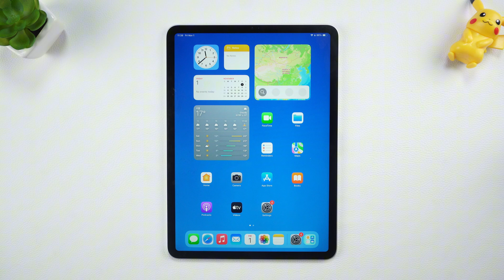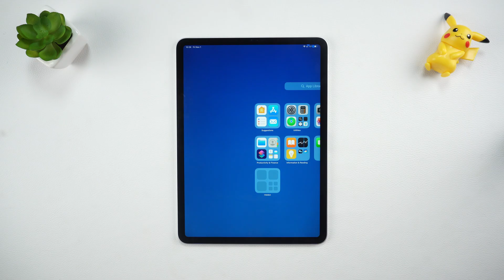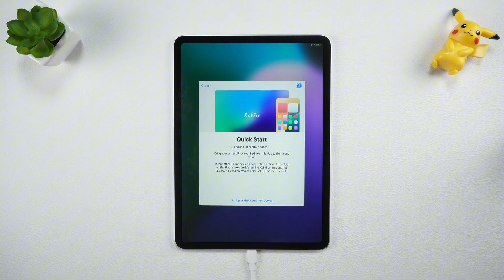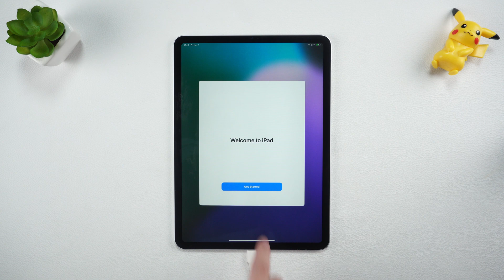Hard Reset Any iPad - How to Factory Reset iPad | 3 Easy Ways | 2024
Want to Factory Reset ipad/Hard Reset iPad To Factory Setting to sell?  If your iPad is lagging or you're preparing to sell it, a factory reset is a smart way to make it feel like new again while ensuring all personal data is erased. In this video, we’ll show you three easy methods to reset any iPad back to factory settings.

⏱ *TIMESTAMP*
00:00 intro
00:29 Method 1: Reset iPad with Settings
00:59 Method 2: Reset iPad with itunes
02:14 Method 3: Reset iPad with Tenorshare Reiboot

💡 *How to Factory Reset iPad*

Method 1: Reset iPad with Settings
1. Open the iPad and go to “Settings.”
2. Find “General”
3. Click “Transfer or Reset iPad.”
4. Tap “Erase All Content and Settings.”
After confirming, the iPad will reset automatically.
*This method is simple and quick but requires knowing the device passcode.

Method 2: Reset iPad with iTunes
1. Connect the iPad to a computer and open iTunes.
2. If iTunes doesn’t detect the device, enter “Recovery Mode” manually:
   - For iPads with a Home button: Press and hold both the Home and Power buttons until the “Connect to iTunes” icon appears.
   - For iPads without a Home button: Press and release the Volume Up button, press and release the Volume Down button, then hold the Power button until the “Connect to iTunes” icon appears.
3. When iTunes prompts to Restore or Update, choose “Restore” and wait for the process to complete.

Method 3: Reset iPad with Tenorshare ReiBoot
1. Connect the iPad to a computer and manually enter “Recovery Mode”
2. Open ReiBoot, select “Start Repair,” and choose “Deep Repair.”
3. Download the firmware, then click “Start Deep Repair.” The iPad will reset after completion.
*This method is useful for repairing system issues and securely wiping data, making it ideal for resale.